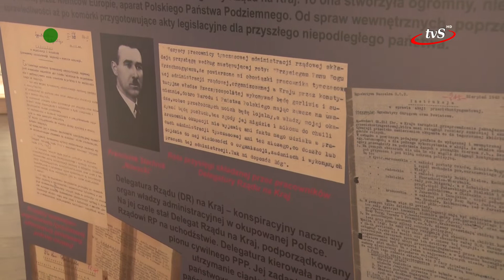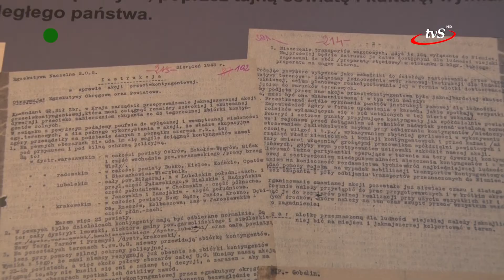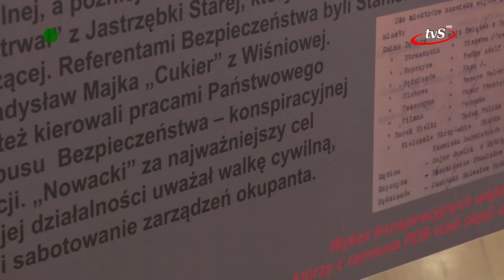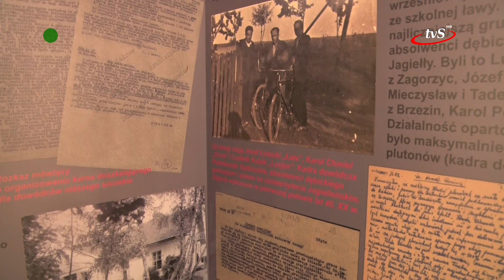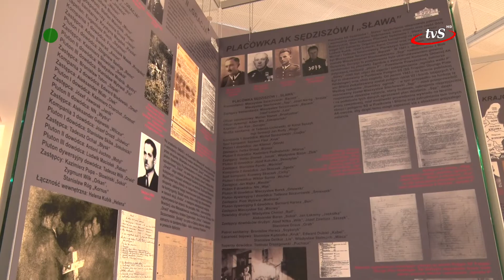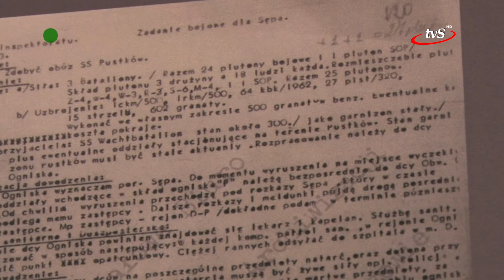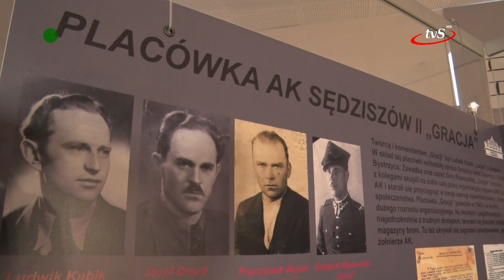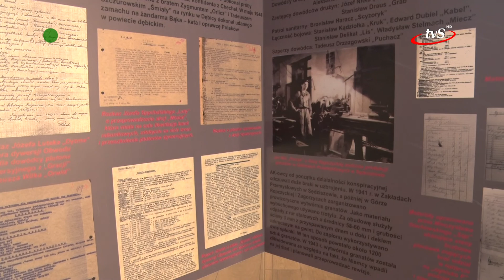Historyk o wystawie poświęconej AK cz.1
Pierwsza część spotkania z historykiem Szymonem Pacyną z Powiatowego Centrum Edukacji Kulturalnej w Ropczycach, który opowiada o wystawie pt. "... a tajemnicy dochowam niezłomnie, cokolwiek by mnie spotkać miało ..." - Armia Krajowa Podobwód Sędziszów-Ropczyce. Wystawa powstała w oparciu o publikacje, dokumenty i wywiady we współpracy m. in. z Archiwum Państwowym w Rzeszowie, Oddziałem IPN w Rzeszowie i osobami prywatnymi.